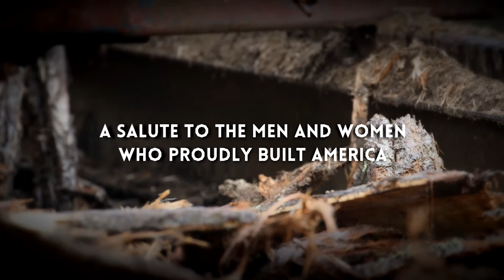Steam Horse Dry Goods Co. - American Made Fall / Winter 2013 Workwear Collection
In 1869, our country was united by a railroad built with grueling manual labor. Clothes were sewn to survive more than a hard day's work. They were engineered to live in.

Steam Horse Dry Goods Co. revives this same rugged spirit of durable American workwear and the pride of American workers.

Our performance fabrics and functional designs are built for more freedom on the job. Browse our Fall / Winter 2013 collection